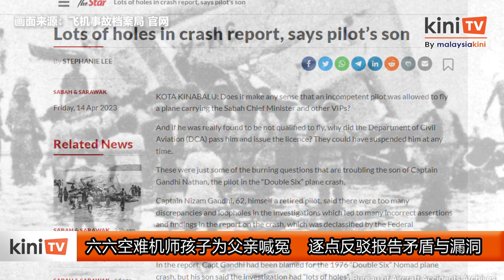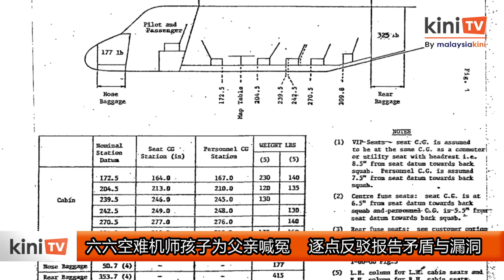六六空难机师孩子为父亲喊冤 逐点反驳报告矛盾与漏洞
联邦政府前天解密“六六空难”调查报告，不过飞机师的孩子投诉，报告存在许多矛盾和漏洞，导致父亲甘地纳丹蒙受冤屈。

《星报》报道，飞机师的孩子尼占甘地反问，“如果飞机师不配执行任务，为何还允许他开飞机，（乘客）更是首长和重要人员，这合理吗？”

针对调查认为，事故最有可能的原因是飞机尾部的行李舱超载，导致重心失衡坠毁，尼占甘地则反驳，如果飞机师意识到这个问题，他们是不会起飞的。

他指出，如果公司向飞行员提供正确的数据，就不会发生事故，因此这是公司的责任。

至于报告批评父亲的飞行记录差，也没有准备载荷表记录乘客和货物重量等等，还超时执勤，尼占甘地则认为，不该只把矛头指向父亲，航空公司应背负更大的责任。

他也反问，如果父亲真的不具备飞行资格，为何民航局会授予他执照？

他还质疑，澳洲方面的调查员有诚信问题，但报告在事故发生近50年后才公布，如今已经不可能在查核报告的调查方式等信息。